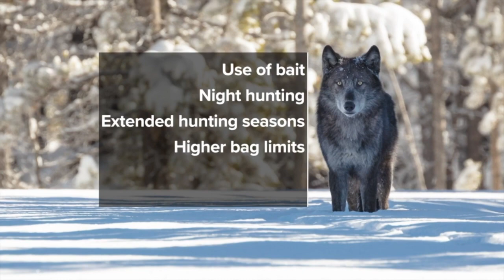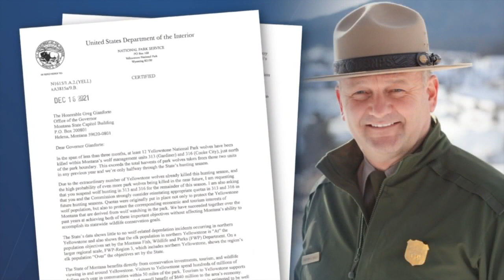Wolves in Yellowstone Part I: Can hunting and tourism co-exist?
Twenty one wolves that are part of Yellowstone National Park packs have been killed by hunters this season.